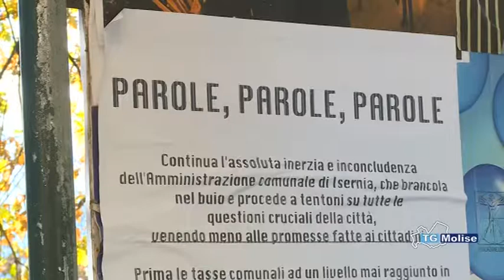Isernia, opposizioni mettono sotto accusa